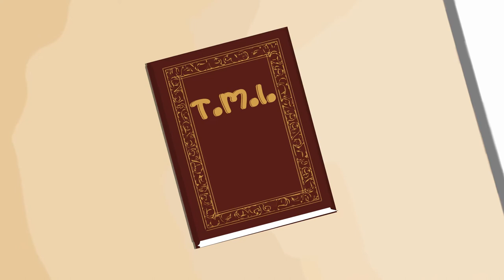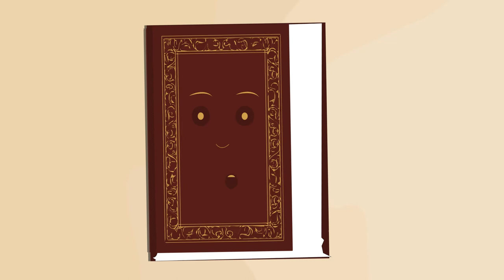T.M.I. | William & Ellen Craft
T.M.I. tells the story of William and Ellen Craft

Written and narrated by Jherl Hardaway